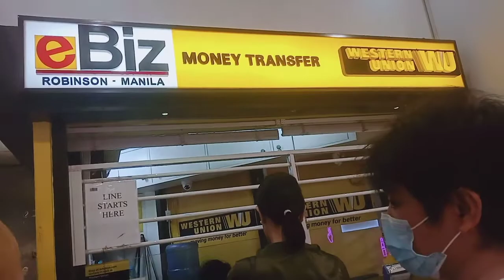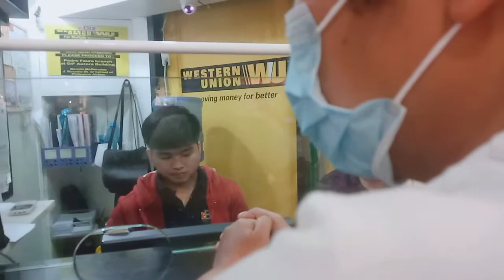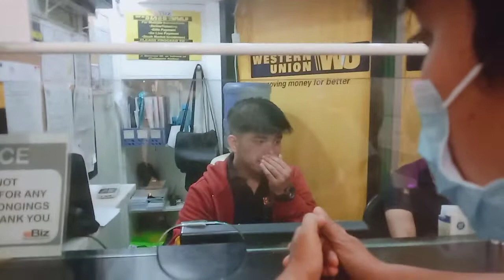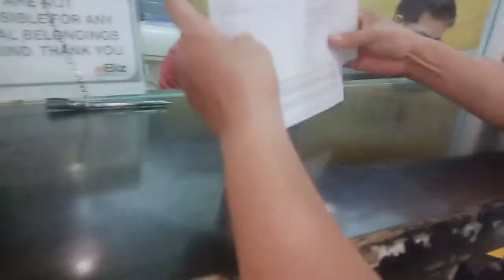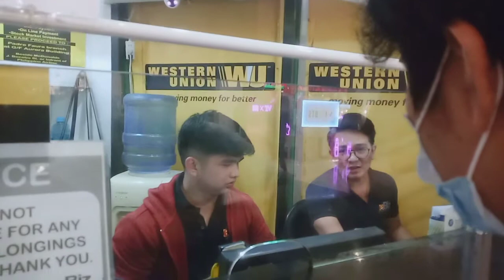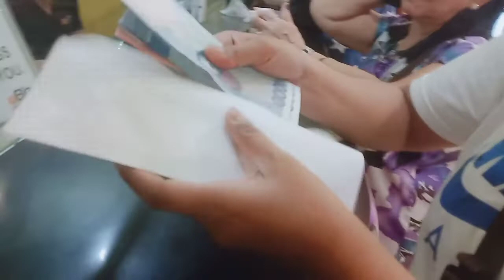#@westernUnionForAngelHospitalBills#Thank you for the love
@western union 11/10/2019 thank you luv ko Salingskie's#